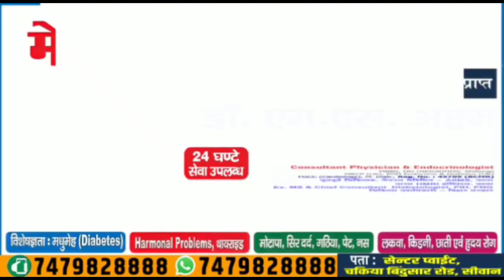MLA अवध बिहारी के रिश्तेदार का शोरूम BRANDED SHOP का हुआ उद्घाटन!!ATNLIVE.IN